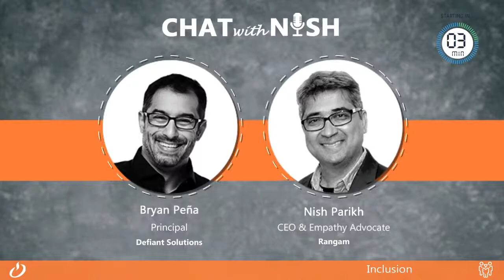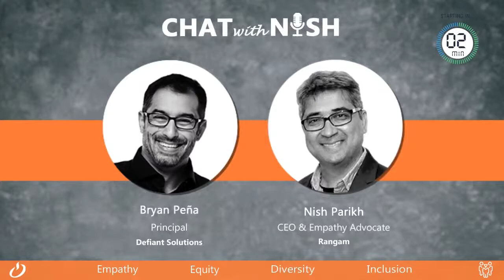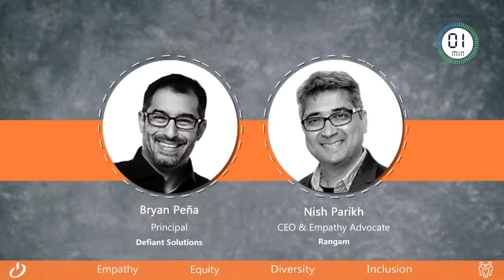Social Capitalism: Bryan Peña Chats with Nish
The deeper the connection with what you do, the easier it is to address change.

On January 6th, 2021, Bryan Peña of Defiant Solutions joined Nish Parikh of Rangam in an interesting conversation around social capitalism.

Bryan said that in the race to find opportunities, the most constant factor is change and that change has arrived. There are societal, government, regulatory, and technological changes influencing lives.

These changes are affecting lives differently.

“Not everyone gets the same opportunity,” Bryan said while emphasizing the need to present equal opportunities to everyone.

The COVID-19 pandemic has changed the worldview of everyone. With companies embracing the work from home culture, everyone is getting equal opportunities.

People with unique abilities are getting the right opportunities.

“The power of connection is the next big thing,” he stated, adding that connecting good people with other good people is a good business practice and a differentiator in the workforce.

According to Bryan, one of the novel ways of doing business is social capitalism where companies focus on their contribution to the society.

It’s a gift to be able to give to people and with technology playing the role of an equalizer, the world is moving towards democratization of opportunities, according to Bryan.

With equalization and democratization of opportunities, people are having equal access to opportunities like never before.

Expansion of the workforce and collaboration is the key to success, according to him.

Every Wednesday at 2:00 PM Eastern Time, Nish chats with thought leaders about how they are contributing to empathy in the workplace, employment for everyone, and innovation. These 30-minute conversations are meant to explore the incredible contributions being made through empathy that are shaping a new way to work for all.

Join us every Wednesday to spread innovative thoughts, compassion, and empathy!